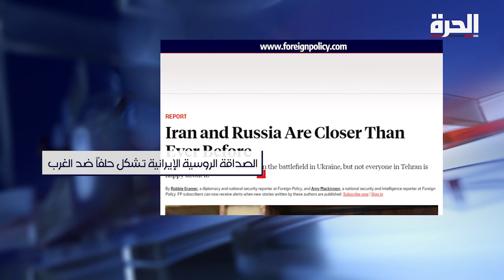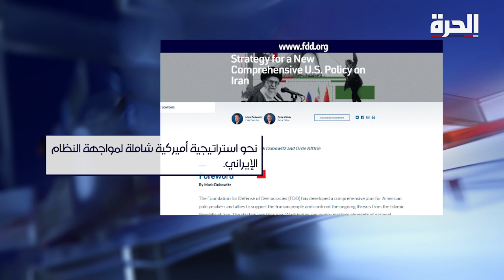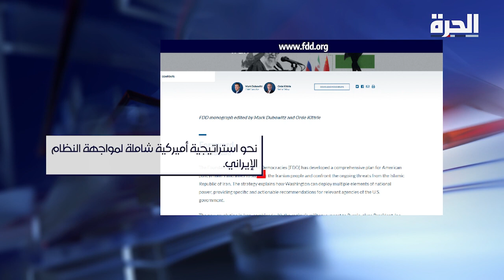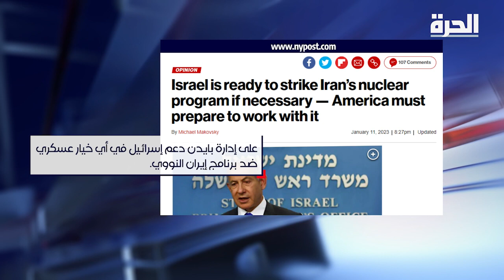الصحافة الأميركية: على واشنطن تدفيع إيران كلفة كبيرة لدعمها روسيا عسكريا